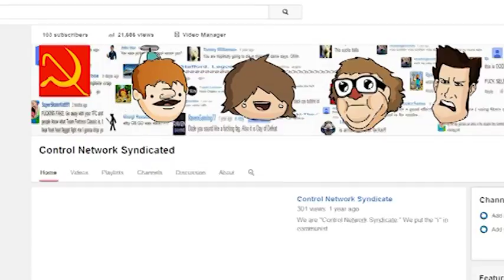FIRE SAFETY TRAINING VIDEO: 100 spaghetti special